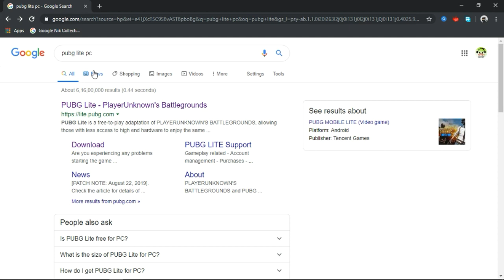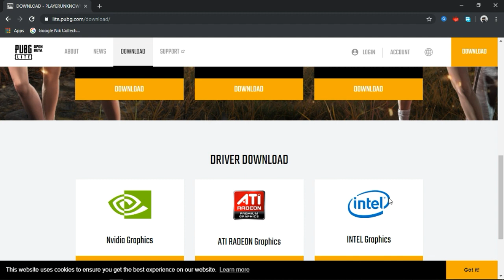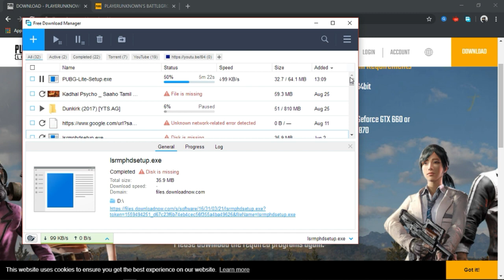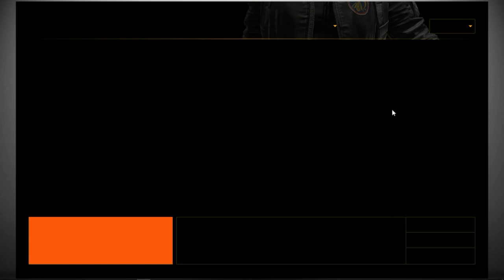How to install PUBG lite in pc in tamil / How to install pubg in government laptop and pc/ தமிழில்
INSTALL PUBG IN all laptops and pc it is not mobile game it official pubg pc game this game is really awesome super graphichs good to use all laptops without lag .if it is lag in any pc or laptop comment in comment section we will definetly help you. this is not requried any emulators,blustacks nothing it is offical pubg for pc.we can play using the keyboards and mouse .all government laptop and 2gb ,3gb ,4gb ram user laptop and pc also play using this app you can download and install above details. they only launched pubg lite for pc it is about 2.5GB but same as the PUBG.